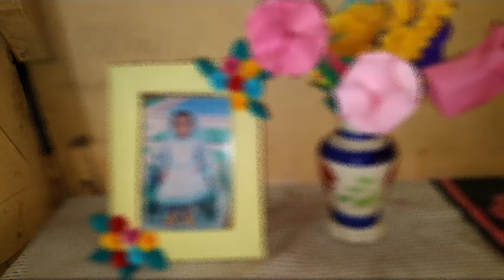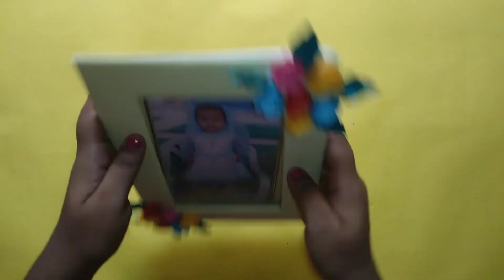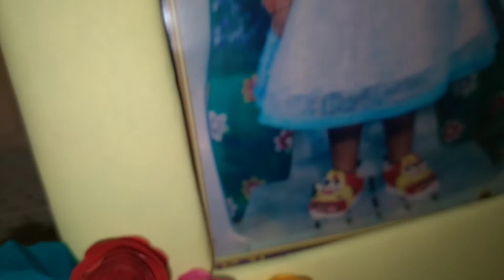Handmade photo frame 🖼🌟// With cardboard😱 //Easy and beautiful 😍// Make your thinks❤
Hi! I'm Susmita. 😀👋

Made by :- Susmita Das
Edit by:- Susmita Das
Camara:- Samsung Galaxy M11